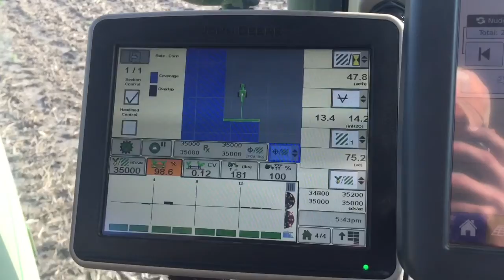2016 Planting - JD1775NT ExactEmerge 10mph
2016 Model with Factory Installed Hyd Downforce. Planting on Fall Strip-Till strips at 10mph. This was taken on my 2nd day planting and still getting everything fine tuned. Singulation seemed to be running around 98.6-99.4%.
I plan to post more actual video footage later but currently this is all I have available.